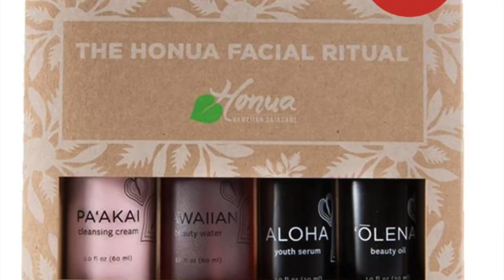Green Beauty Black Friday Sales & Holiday Gift Sets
Kjaer Weis The Holiday Collective
Kosas Lip Fuel Snack Pack
Ilia Small Wonders Set
Ilia After Hours Set
Herbivore Moment To Escape 2021 Holiday Set
Westman Atelier Les Petites Clean Glow Trio II
Tower 28 Iced Latte Duo
Tata Harper Mix and Mask Set
Merit Essentials Holiday Set
Saie Beauty Mini Best Sellers
Item Beauty Mascara and Lip Gloss
Skylar Vanilla Sky Perfume Set
Saint Jane CBD Glow Set
Drunk Elephant Hair and Body Kit

Integrity Botanicals save 15% with code: REAGANHART, shop (*One time use only. Maya Chia, or La Bella Figura. (Subject to change.)

Xoxo,
Reagan